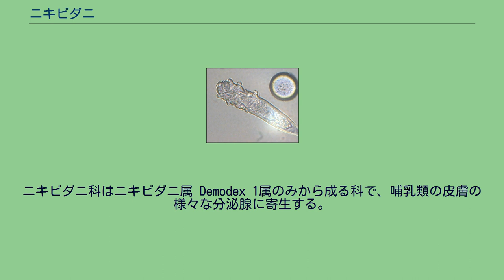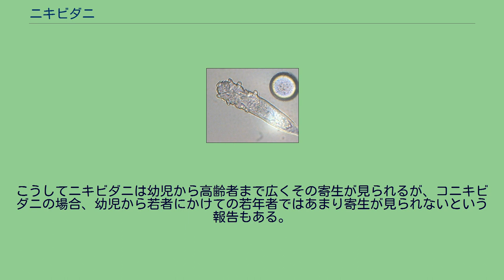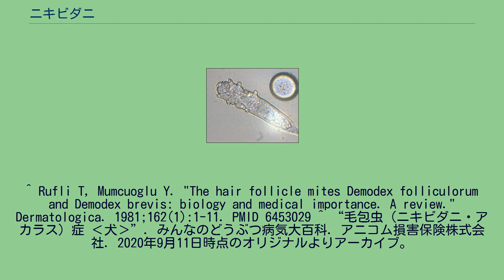ニキビダニ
ニキビダニ（学名：Demodex folliculorum）は、節足動物門鋏角亜門クモ綱ダニ目ケダニ亜目（前気門亜目）ニキビダニ科ニキビダニ属に属する動物である。
広義にはニキビダニ科に属するダニ類の総称。
ニキビダニ科はニキビダニ属 Demodex 1属のみから成る科で、哺乳類の皮膚の様々な分泌腺に寄生する。
全ての種の哺乳類に、特異的に種分化したニキビダニが寄生していると考えられており、しかもヒトで2種のニキビダニが異なる部位に寄生するように、皮膚の上の異なる種類の分泌腺ごとに種分化が起きていることもあるため、少なくとも5千種以上の種が存在すると考えられている（現生哺乳類種数は4千種あまり）。
主として毛包部に寄生するため、毛包虫とも呼ばれる。
ヒトでは特に顔面で皮脂腺が発達しており、顔における寄生密度が高いので「顔ダニ」とも俗称され、学名をかな書きしたデモデクスの名でも呼ばれることがある。
人体では、毛包の皮脂腺の導管部が開口している部分か、それより浅い部分には体長約290μmのニキビダニ D. folliculorum がしばしば6 - 8個体の群を成して、皮脂腺内部には体長約200μmのコニキビダニ D. brevis が単独で寄生する。
ニキビダニの餌は毛包上皮細胞で、コニキビダニの場合は皮脂腺の細胞であると考えられている。
副腎皮質ステロイド剤を顔面に外用したり免疫不全を生じる疾患に罹ると、著しい過剰増殖が起こり、皮疹を形成するに至ることがあると言われている。
動物の毛包内にも発症することが知られている。
卵から幼虫、第1若虫、第2若虫を経て、合計3回の脱皮で成虫になる。
それぞれの期間は卵が60時間、幼虫が36時間、第1若虫が72時間、第2若虫が60時間、成虫の寿命が120時間となり、産卵から死ぬまでの寿命は約14日ほどと推定されている。
しかし、これは抗生物質を添加した皮脂を与えて飼育したときの各ステージの期間をつなぎ合わせた期間で、寿命はこれより長くなる可能性も指摘されている。
完全な人工環境下で生活史を再現した飼育研究は、まだ知られていない。
にきびの内部から多数検出されることがあるが、必ずしもにきびに寄生するわけではなく、健康な皮膚から普通に検出される。
著しい多数個体のニキビダニがにきびに寄生していた場合、そうした寄生密度の高さがにきびをもたらしたのか、ニキビダニ密度の上昇に先行する、にきびを引き起こす何らかの病変が寄生密度の高さをもたらしたのかを検証することは困難である。
なお、生まれたばかりの新生児には寄生していないが、親が抱いたり皮膚に触れたときに感染する。
このとき感染に与るのは、毛穴の外に出て周囲を徘徊する行動を示す第2若虫のステージのものと考えられている。
こうしてニキビダニは幼児から高齢者まで広くその寄生が見られるが、コニキビダニの場合、幼児から若者にかけての若年者ではあまり寄生が見られないという報告もある。
^ “汗の季節に気になるニキビ 原因は顔のダニかも…｜ヘルスＵＰ｜NIKKEI STYLE”. NIKKEI STYLE. 日本経済新聞社・日経BP社 (2018年6月16日). 2020年9月11日時点のオリジナルよりアーカイブ。
2020年9月11日閲覧。
^ Rufli T, Mumcuoglu Y. "The hair follicle mites Demodex folliculorum and Demodex brevis: biology and medical importance. A review." Dermatologica. 1981;162(1):1-11. PMID 6453029 ^ “毛包虫（ニキビダニ・アカラス）症 ‹犬›”. みんなのどうぶつ病気大百科. アニコム損害保険株式会社. 2020年9月11日時点のオリジナルよりアーカイブ。
2020年9月11日閲覧。